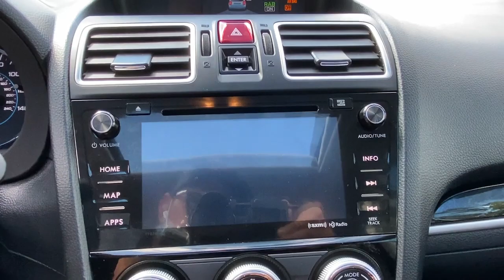2017 Subaru Forester Danbury, Brookfield, Ridgefield, New Milford, New Fairfield, CT 91783A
Silver Used 2017 Subaru Forester available in Danbury, Connecticut at Colonial Subaru. Servicing the Brookfield, Ridgefield, New Milford, New Fairfield, CT area.
2017 Subaru Forester 2.5i Limited - Stock#: 91783A - VIN#: JF2SJARC2HH541316

Colonial Subaru
89 Newtown Rd

CARFAX One-Owner. Certified. Ice Silver Metallic 2017 Subaru Forester 2.5i Limited AWD Lineartronic CVT 2.5L 4-Cylinder DOHC 16V VVT ALL WEATHER PACKAGE!, SYMMETRICAL ALL-WHEEL DRIVE, FULLY SERVICED, SUBARU CERTIFIED PRE OWNED!./br/brRecent Arrival! 26/32 City/Highway MPG/br/brSubaru Certified Pre-Owned Details:/br/br  * Vehicle History/br  * Powertrain Limited Warranty: 84 Month/100,000 Mile (whichever comes first) from original in-service date/br  * Warranty Deductible: $0/br  * 152 Point Inspection/br  * SiriusXM 3-Month trial subscription, $500 Owner Loyalty coupon & 1 year trial subscription to STARLINK/br  * Roadside Assistance/br  * Transferable Warranty/br/brAwards:/br  * 2017 IIHS Top Safety Pick+   * 2017 KBB.com 10 Best All-Wheel-Drive Vehicles Under $25,000   * 2017 KBB.com 10 Best SUVs Under $25,000   * 2017 KBB.com 5-Year Cost to Own Awards   * 2017 KBB.com 10 Most Awarded Brands   * 2017 KBB.com Brand Image Awards/brOur customers tell us our Pre-Owned Vehicles are nicest, cleanest, best deals around! Stop in and see for yourself! Experience the Colonial Difference! You will be glad you did! Price excludes taxes, fees, and dealer conveyance fee of $499. See dealer for details./br/brReviews:/br  * Airy interior with plenty of room for adults in both seating rows; impressive fuel economy for an all-wheel-drive crossover; optional turbocharged engine provides spirited acceleration; above-average off-road ability; advanced safety features. Source: Edmunds